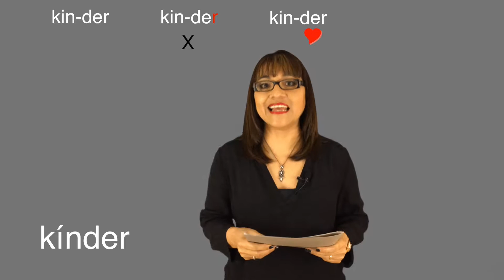Acentuación garantizada. Práctica 3 (12/36)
Trabajarás en el análisis ortográfico de las palabras de la tercera columna.